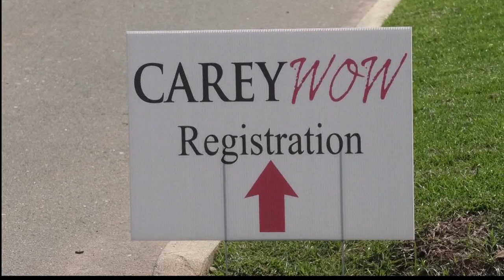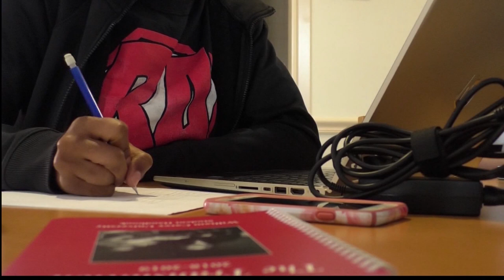William Carey Move In Day